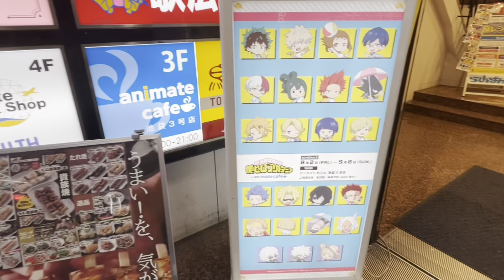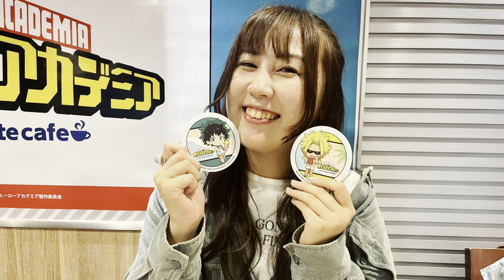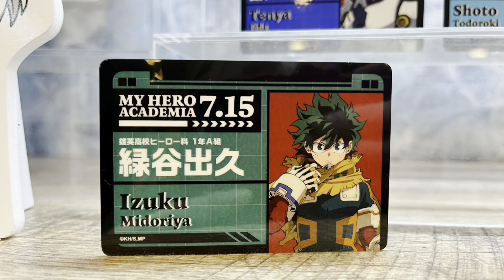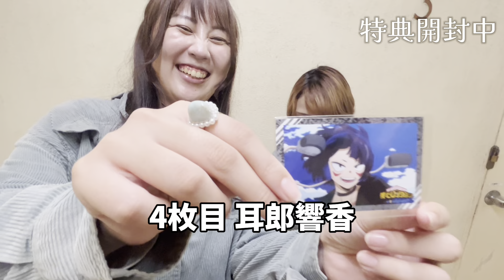【vlog】ヒロアカコラボカフェ行ったらオタクすぎた【アニメイトカフェ】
『ポーカーフェイスじゃいられない！！』
どうも、3card!!!です٩(๑❛ᴗ❛๑)۶
小劇場女優の幾世優里、神原晶、佐瀬ののみの3人組が色々なことにチャレンジしていくユニットです！

8月2日(金)よりスタートしてる
ヒロアカ×アニメイトカフェ初の大型コラボ！
ヒロアカコラボカフェに行ってきたよ！🍽️✨

店内には至る所にキャラクターが！
ドリンク･フードとあきら大興奮！！
オタクなあきらがペラペラ喋るぞ！！🗣️

初の全員アフレコでの動画！
シュールさも楽しんで🫶

🟢ヒロアカとは…
『僕のヒーローアカデミア』の略称で、
堀越耕平による日本の漫画作品。
『週刊少年ジャンプ』（集英社）にて2014年32号から2024年36・37合併号にかけて連載された。
「“無個性”」だった主人公が最高のヒーローを目指して成長していくヒーロー漫画作品。
【Wikipedia参照】

次回更新→9/28(土)18時に投稿予定！

【ユニットメンバー】

♦️神原晶 (青コメント)
情報&SNSまとめ

♦️幾世優里 (赤コメント)

♦️佐瀬ののみ(緑コメント)

またみてね〜！！(*´∀｀*)